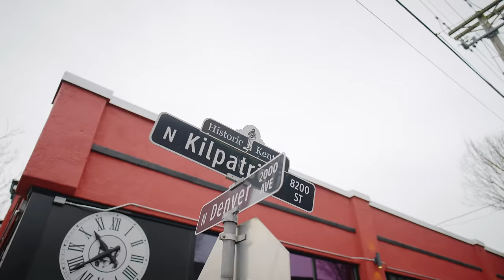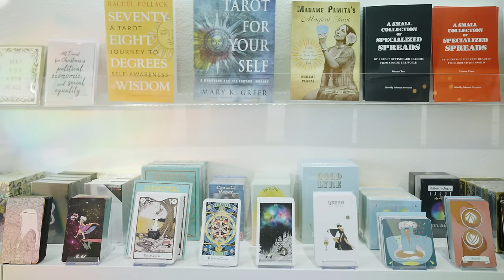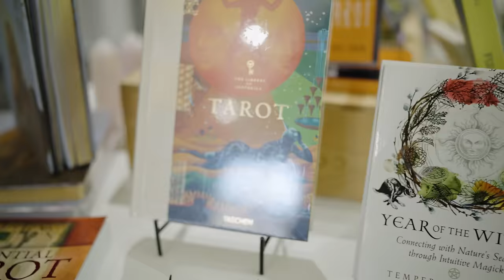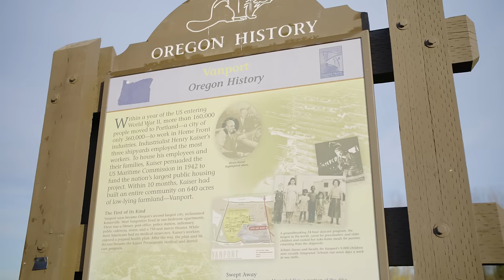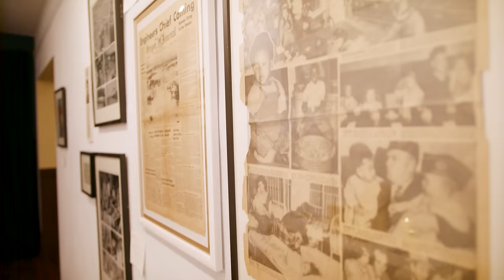This Is Portland: Kenton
Located in North Portland and hugging the Columbia River, Portland's Kenton neighborhood encompasses a range of locally-owned eateries, curated shopping experiences, a thriving performing arts center and a rich historical background.

"Kenton is such a small little community. It feels like a small town in a bigger city and you have the advantages of both," says Karen McClelland, founder of Mantel, an eclectic home goods store hosting a mix of ceramics, jewelry and glass.

Part of Kenton was built on top of a World War II shipyard worker village called Vanport, which flooded over in the late 1940s, displaced over 20k workers and their families, and killed 15 people. The town was never rebuilt, but Vanport Mosaic, a community memory-activism center, keeps history alive, "What makes Kenton special as a neighborhood is that it, too, holds a variety of cultures and peoples," says Laveta Gilmore Jones, community organizer for Vanport Mosaic.

Learn more about Vanport, once the second-largest city in the state of Oregon